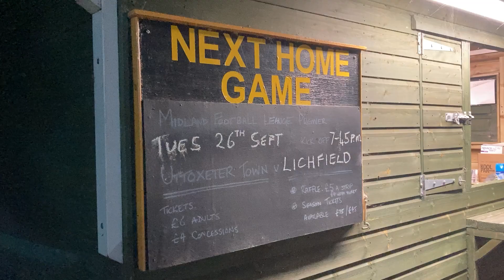HERE WE GO AGAIN: Uttoxeter Town!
I head to Uttoxeter Town for their clash against Lichfield City, where a quiet first half suddenly exploded into life in the second half!🔥The game was full of excitement, with plenty of goals and drama in the final 45 minutes.

Join me for an epic football experience from the stands as we watch Uttoxeter Town up against Lichfield City in the Midland Football League! Get a unique perspective on the match, as I capture the electrifying atmosphere, fans' reactions, and key moments in the game ⚽🔥

I’ll be rating everything based on Atmosphere, The Ground, Expense, and Overall Experience leaving a final score out of 40! What will the final score be?? 😛

📍Follow me on X for more live match updates: @Topliss94